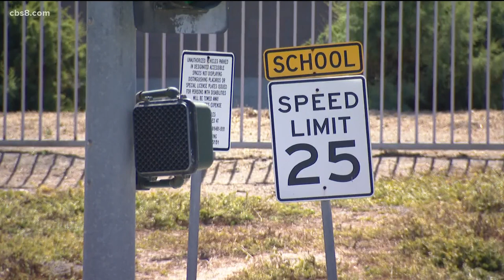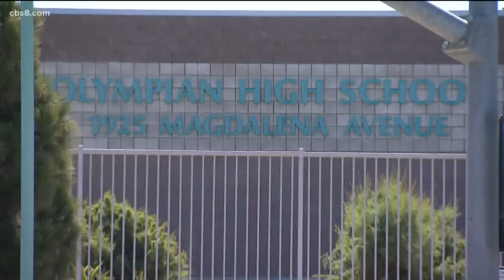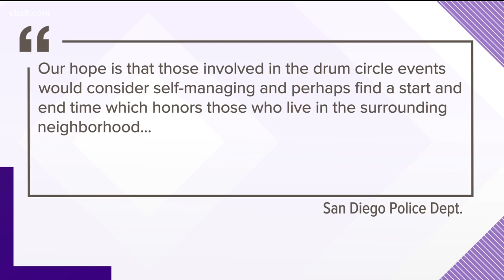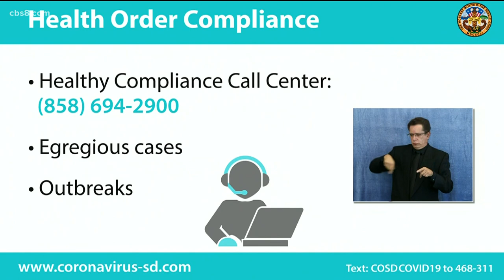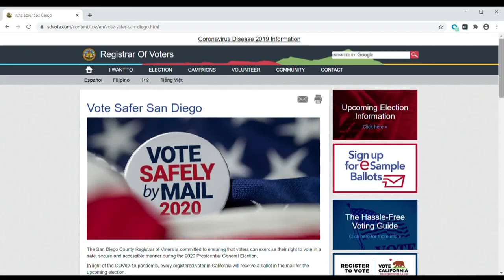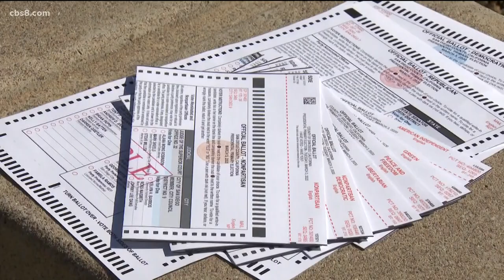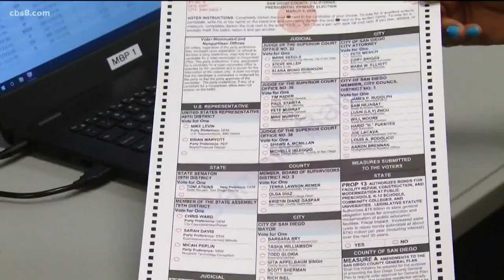San Diego's top stories for Aug. 6, 2020 at 5 p.m.